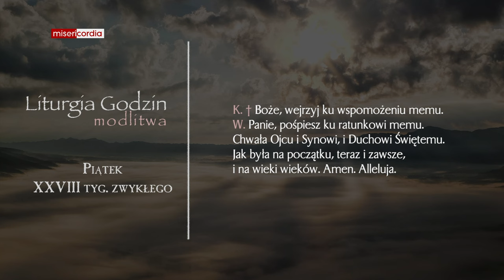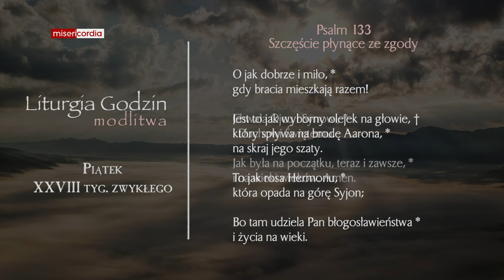Liturgia Godzin | Modlitwa Południowa | Piątek, XXVIII tyg. zwykłego